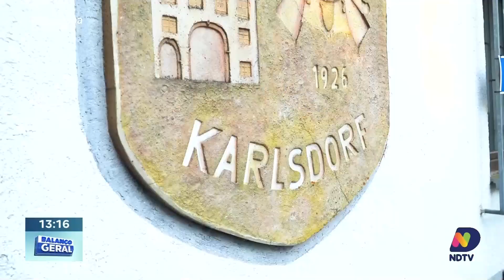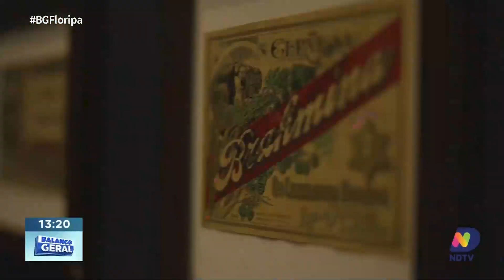Festas e Clubes: Celebração da Cultura Alemã em SC | Capítulo 12 | Bicentenário Imigração Alemã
No mês mais festivo de Santa Catarina, celebramos as tradições e a cultura que moldaram a história do nosso estado! Em homenagem ao Bicentenário da Imigração Alemã, este episódio especial traz um olhar emocionante sobre as festas típicas e os clubes que preservam viva a herança alemã. Desde a Oktoberfest até os encontros nas sociedades de tiro e dança, conheça como essa rica cultura é reverenciada e admirada por todos - descendentes ou não - que participam dessas festividades. Vamos juntos reviver as tradições e celebrar o legado dos imigrantes que ajudaram a construir Santa Catarina!